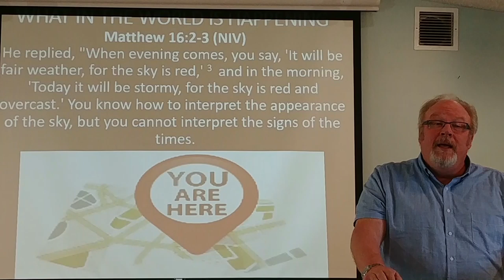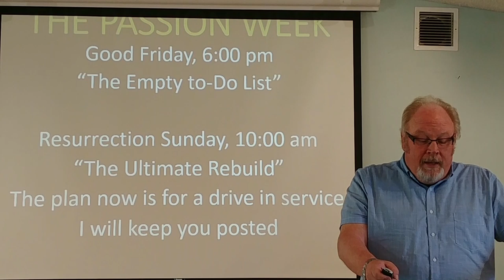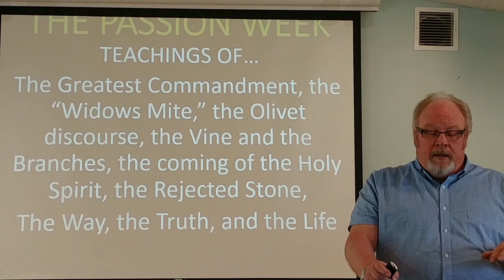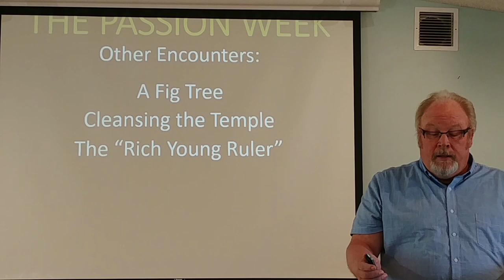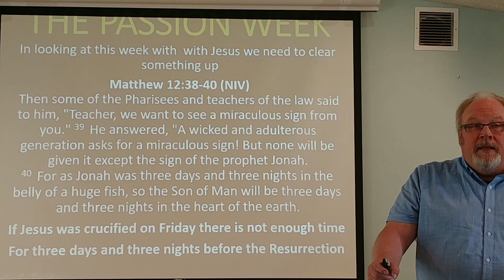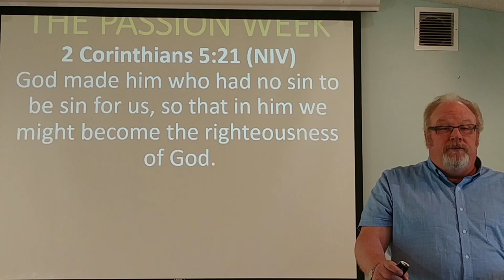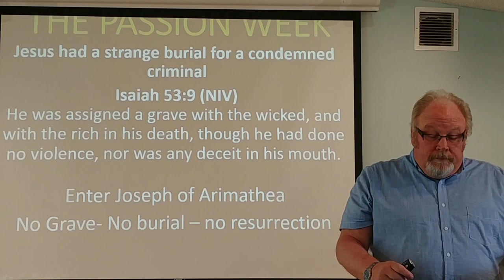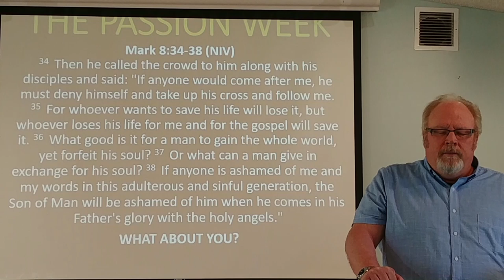Sermon - Palm Sunday